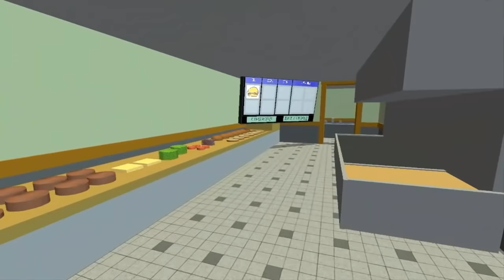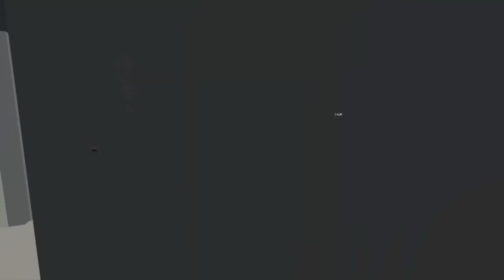Naty a Ann mají burgrárnu ! puňťa ! :D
musite se na te strance zaregistrovat ;)  hra jde hrat pouze na mozile a exploleru ;)a musite mit program unity ;)